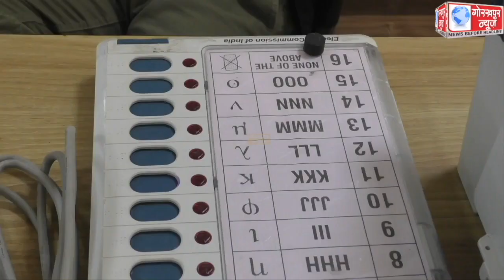ईवीएम मशीन का संचालन करने के लिए मास्टर ट्रेनरों का प्रशिक्षण मुख्य प्रशिक्षक की अध्यक्षता में सकुशल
ईवीएम मशीन का संचालन करने के लिए मास्टर ट्रेनरों का प्रशिक्षण मुख्य प्रशिक्षक की अध्यक्षता में सकुशल हुआ संपन्न, मतदान प्रकिया की दी गयी विस्तृत जानकारी ,मास्टर ट्रेनरों द्वारा 24 जनवरी से सभी मतदान कार्मिकों को दिया जाएगा प्रशिक्षण